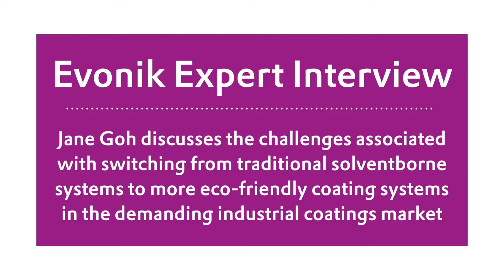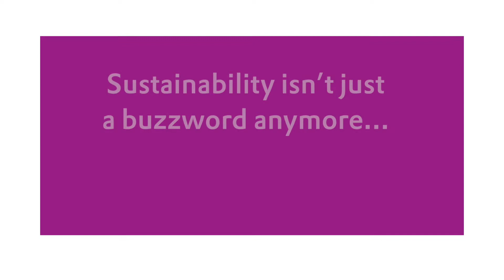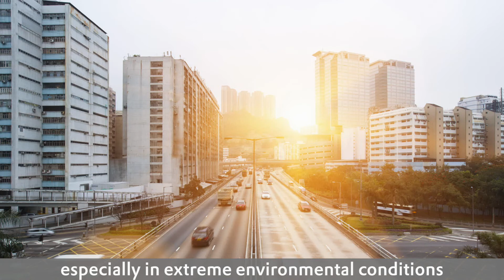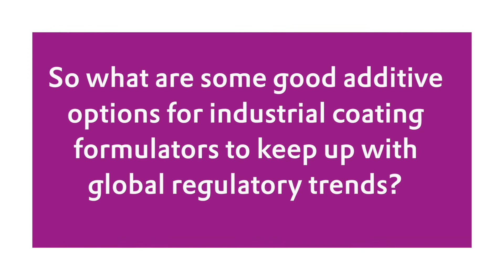Balancing performance and sustainability in industrial coatings | Evonik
Jane Goh, senior chemist at Evonik’s research hub in Singapore, discusses the challenges associated with formulating environmentally friendly, high-performance industrial coatings .